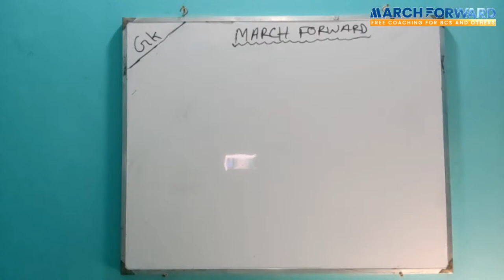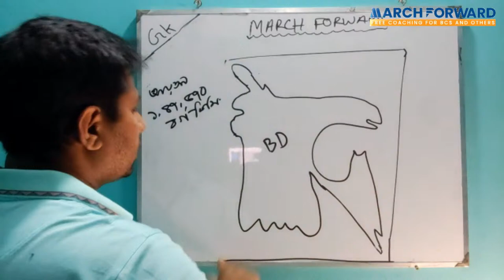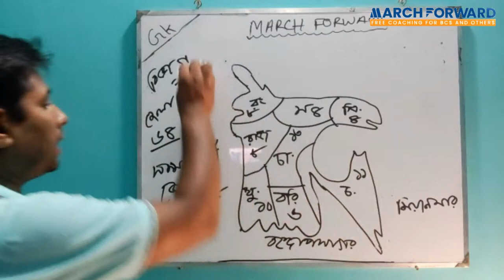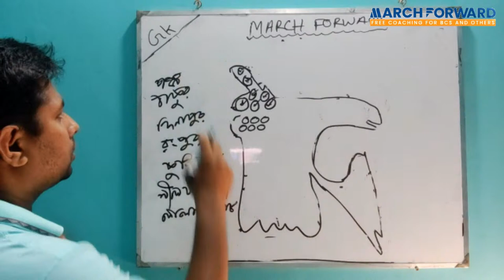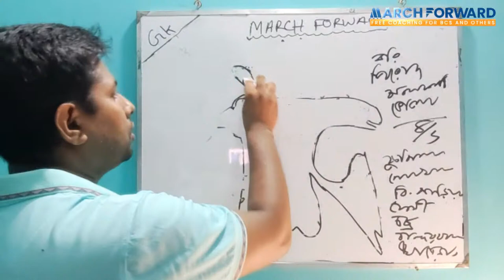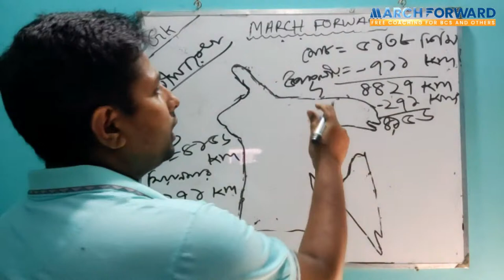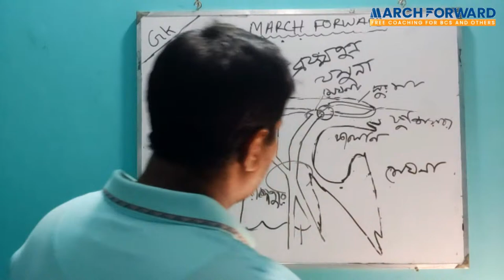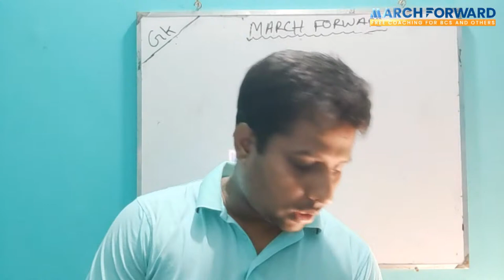March Forward| Bank Job Course, General Knowledge Class